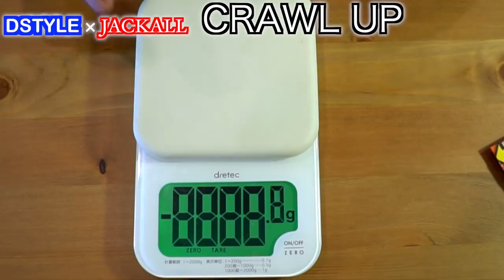青木大介プロ監修「クロールアップ」ディスタイル×ジャッカル コラボ第２弾が遂に登場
ＳＵＢ！青木大介プロ監修「クロールアップ」ディスタイル×ジャッカルコラボ第２弾が遂に登場って事で遂に発売開始された話題のクランクベイトを買って来ましたよ！クランクベイトは根が掛かるからあまり好きでは無かったと言う青木プロが障害物回避性能に照準を合わせて開発を進めて来たとの事なので亀山湖や三島湖の房総リザーバーでややこしいブッシュに潜むバス達を効率よく誘い出してくれそうですよね！動きに関しては数多くの釣れるクランクベイトを作り続けてきたジャッカルが担当しているので間違い無いのでは無いでしょうか。
まだまだ巻物に反応する秋シーズン、暫く投げ込んでみま〜す！

２０１８年はシマノの18ステラとダイワの18イグジストの最高級リール対決に注目ですが、その他にも注目の新製品が盛り沢山です。釣光TVの気になっている釣具はシマノのバンタムMGL、ダイワのタトゥーラーエリートにイマカツやジャッカルの新作ルアー、話題のグラススピニングなどなど、、、今年もバス釣り中心に買いに買って釣りに釣っていく予定でーす！